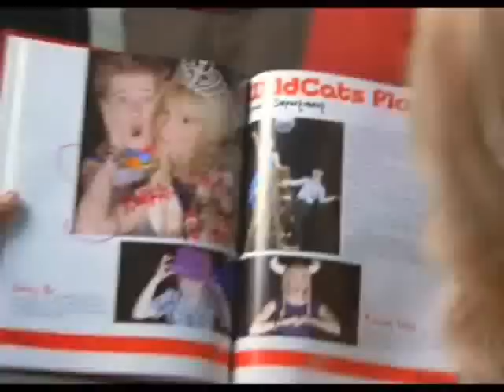High School Musical 2 What Time is It music video